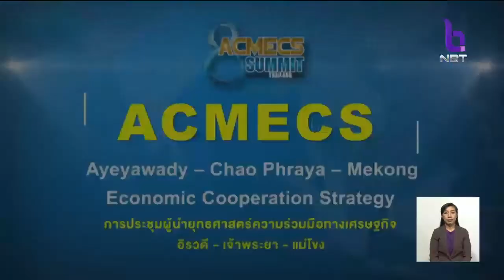เริ่มพรุ่งนี้(15มิ.ย.61)ไทยเจ้าภาพประชุมACMECS ครั้งที่8 มุ่งร่วมมือเศรษฐกิจ 5 ประเทศลุ่มน้ำโขง